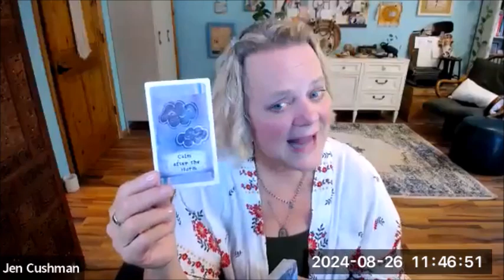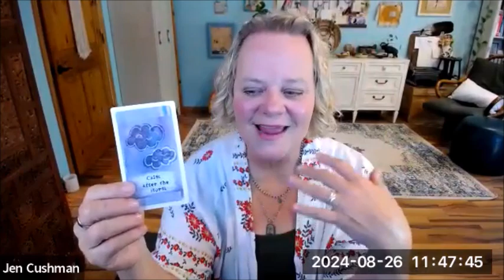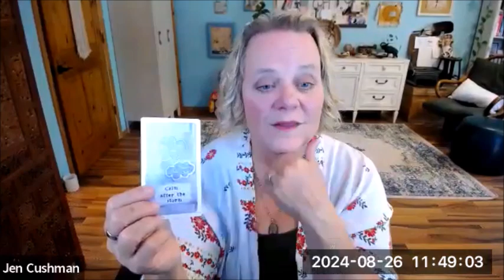Magic Mondays Live - Universal Card Pull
August 26, 2024 - Universal Card Pull message